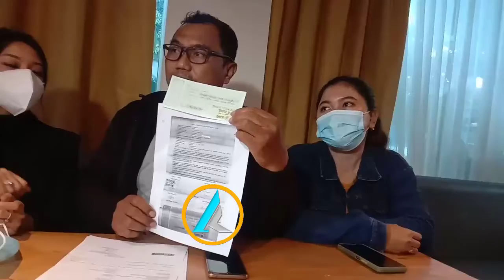(Makin Panas) - Preskon Korban Dugaan Penipuan oleh Anak Penyanyi ND